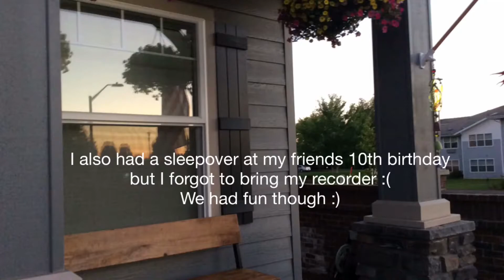My view of sunsets🌥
Here I make Vlogs every Monday!!
I took pictures while I was riding on my bike, it was 8:58 PM and the sunset was so beautfiul🌅😍😄

★Channels:★
Little Young Artist
LYA Vlogs ( This one )
LittleArtsyGamer

★Info:★
App I used for edit: PocketVideo
App for cool emojis & signs: Unicode Free
Published 9:34 AM ( Summer ) Monday, June 26th, 2017

AGARIO Name: ﴾TѱTℋάѡҟ⚔﴿ ( Level 52 )

Share & Smile😁